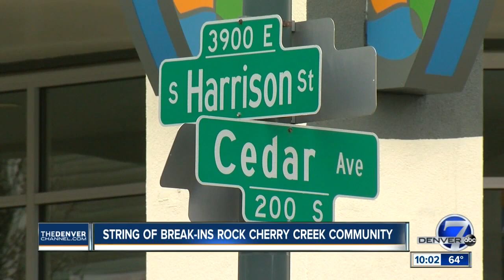Cherry Creek crime has residents on edge, especially after man climbs through window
It was the middle of the night when Angela Waddell heard a noise coming from the bedroom where her niece was sleeping. Moments later, they woke up to a man trying to climb through the window.